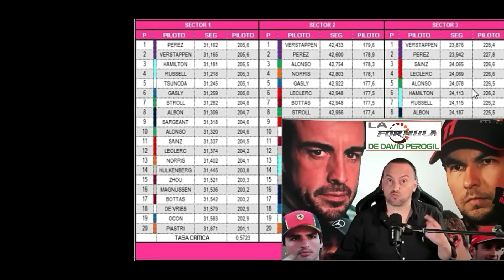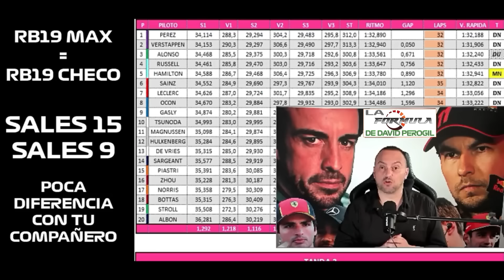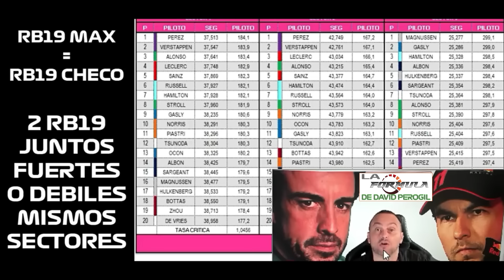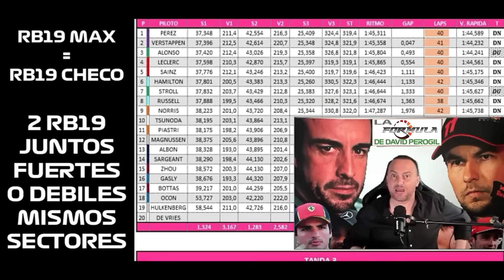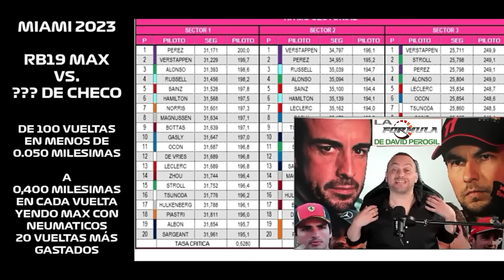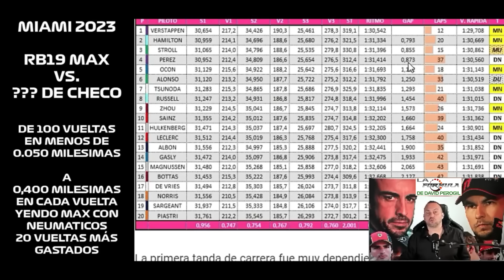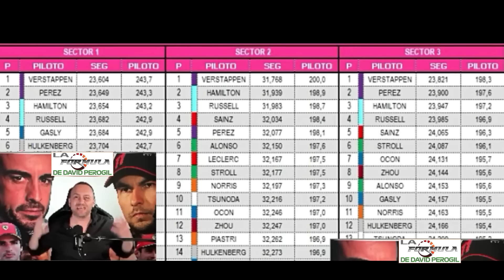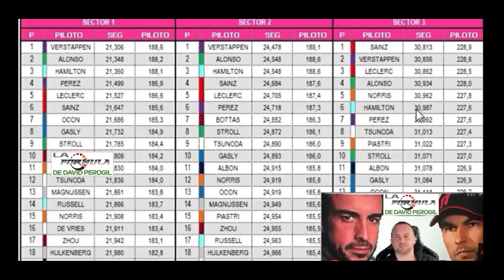DESCUBIERTA LA TRAMPA DE VERSTAPPEN CON DATOS DUROS 1 AÑO ANTES, LA FRENADA ASIMÉTRICA ERA EVIDENTE